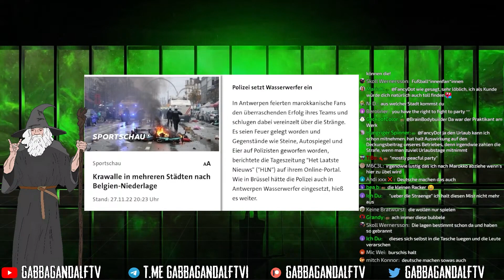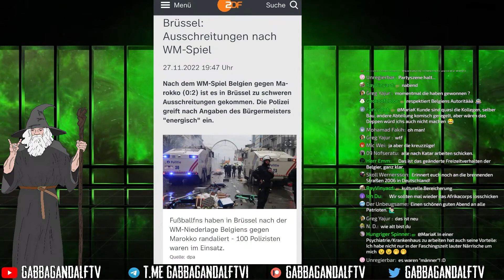Marokkaner zerlegen Belgien - Der Medienframe